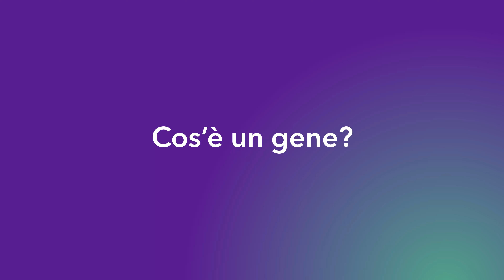What is a gene?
Global Heart Hub Cardiomyopathy Awareness 2023
Subtitles: Italian